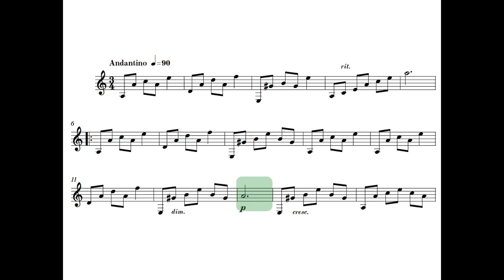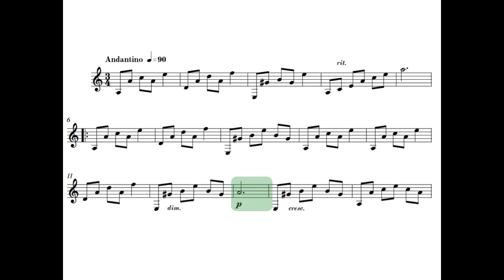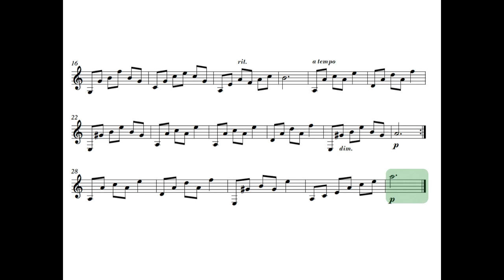Oisseaux Guitar 3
Practice video for Oisseaux Guitar 3